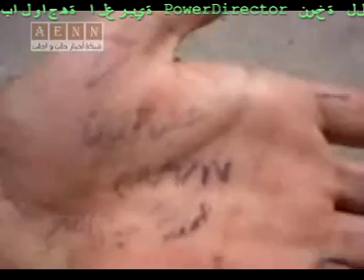حلب || مظاهرات حريتان الجمعة 17-6-2011